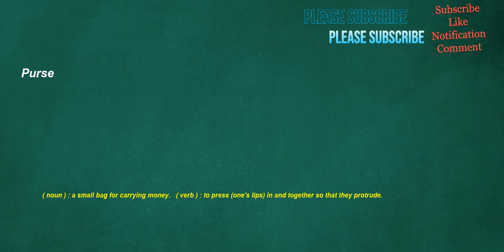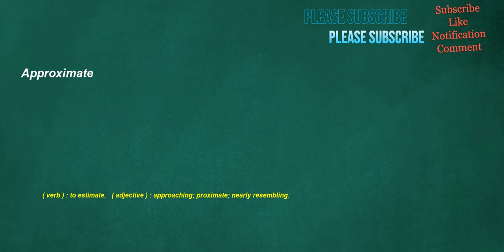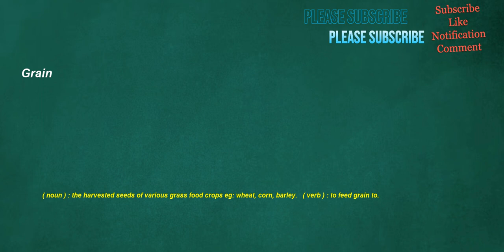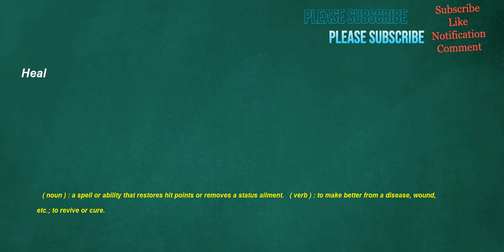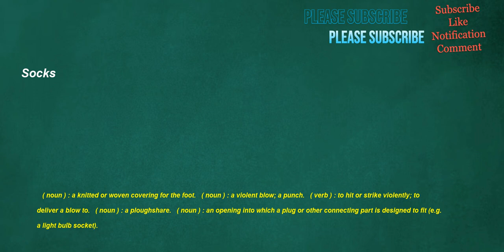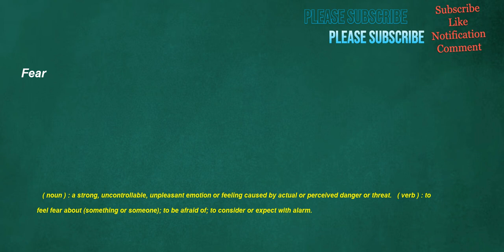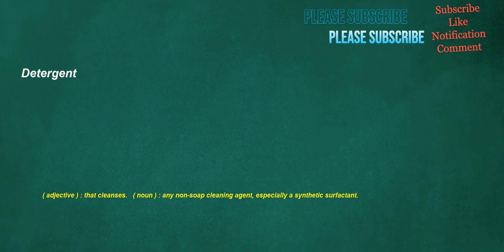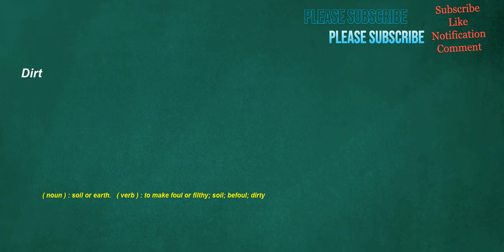İngilizce Türkçe Çeviri | 2 ay içinde kelime öğrenme problemininizi çözmek için ingilizce cümleler